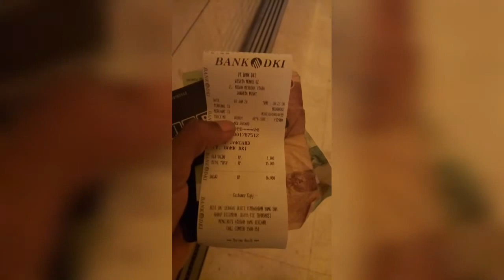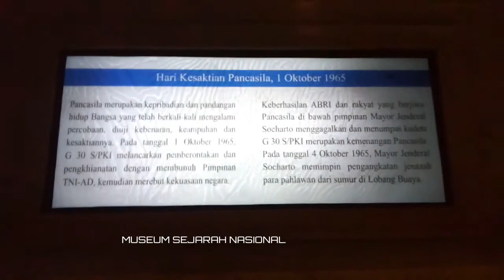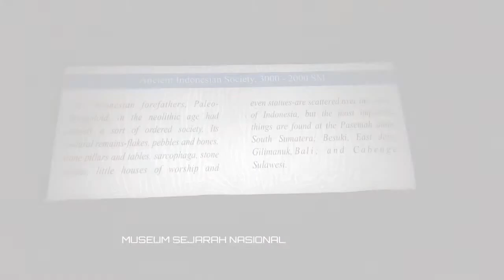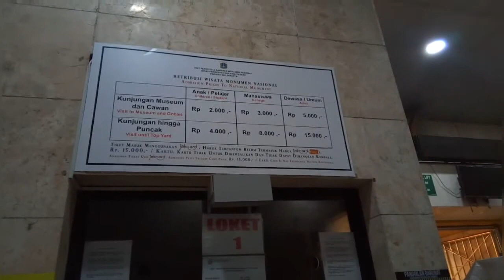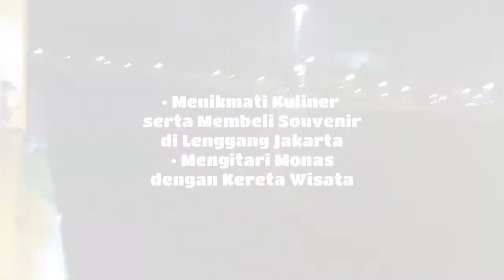Main Ke MONAS di Malam Hari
Hal yang bisa dilakukan saat berkunjung ke Monas

Monumen Nasional 2020

212 monas jakarta